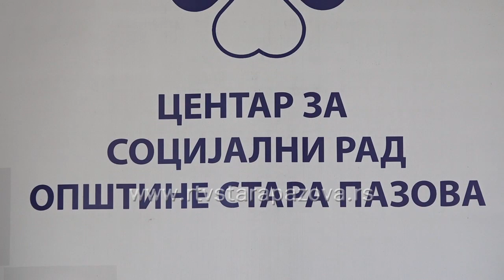CSR Stara Pazova domaćin okupljnja direktora centara iz Srema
Danas je u CSR Stara Pazova održan sastanak direktora centara iz čitavog Srema. Na sastanku su razmatrani brojni problemi, a akcenat je bio na sve češćem porodičnom i školskom nasilju, a spomenuta je i činjenica da će prvo prihvatilište u Sremu biti upravo u opštini Stara Pazova.